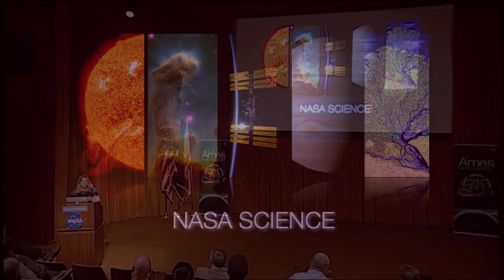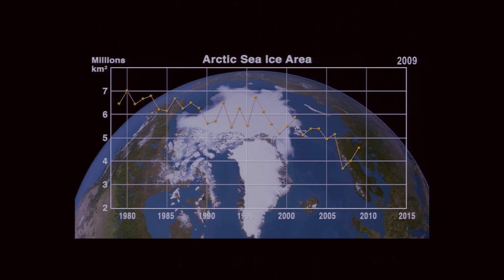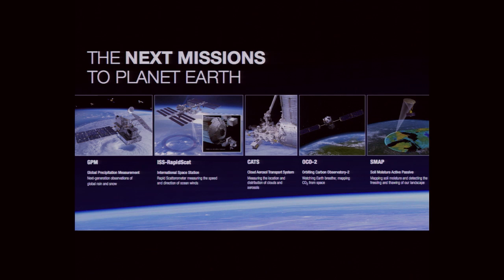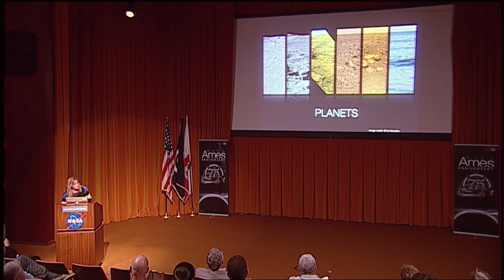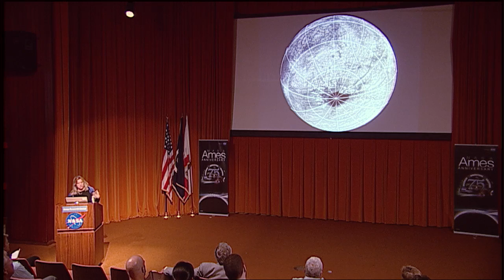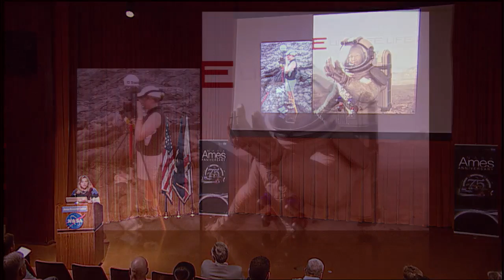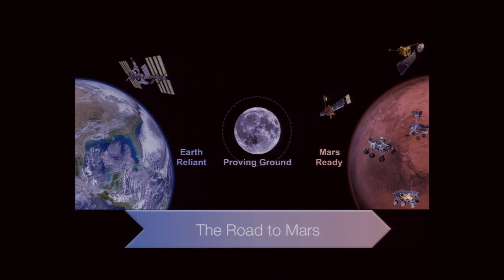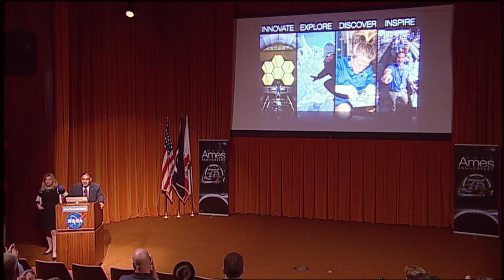Dr. Ellen Stofan - NASA Science: Looking Outward, Inward and Homeward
NASA Ames Research Center Director's Colloquium, July 22, 2014.  NASA science pushes the boundaries of our knowledge. Our studies of Earth are helping us to better monitor and model our changing climate, while exploring the planets of our solar system and planets around other stars helps to address the question "Are we alone?"

NASA's Chief Scientist, Dr. Ellen Stofan, will speak about the Agency's research that is pushing the boundaries of our knowledge concerning Earth, the Solar System, and the universe.

The NASA Ames Director's Colloquium Summer Series was presented by the Office of the Chief Scientist as part of the Center's 75th anniversary celebration.